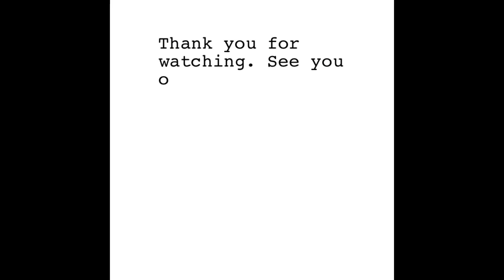Hit the road to West Virginia, Virginia and North Carolina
Enjoying the view while passing these beautiful states during the winter day @EddyJesseUSA